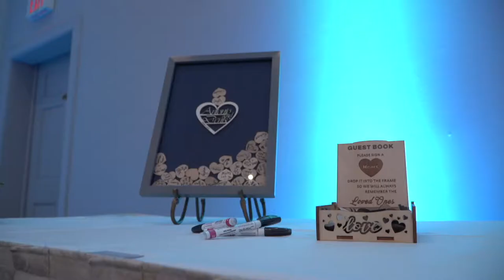Lucien's Manor: Denise + Antonio Wedding Film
UntouchableNJ.com Wedding at Lucien's Manor, West Berlin, NJ